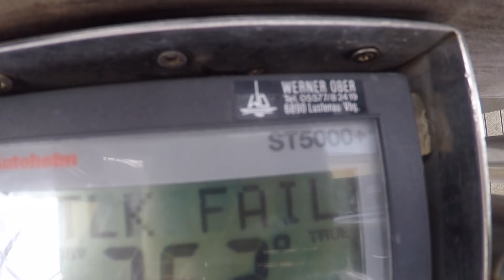BLITZeinschlag im Sturm & DIESELPEST | Von Trinidad nach Grenada || Sailing 7seas#45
Jap...Der Titel sagt ja schon alles... Als unsere 7seas nach Abschluss der Arbeiten wieder im Wasser saß, wollten wir Trinidad wieder ganz schnell Richtung Grenada verlassen. Wir sind also unter Motor zwischen den Inseln vor Trinidad hindurch manövriert, als wir aus unserem Auspuff blauen Rauch bemerkt haben... Kein gutes Zeichen... Also Motor aus und im Lee von Trinidad umherdümpeln... Während Hendrik versuchte, den Motor zu richten... Und wir dümpeln weiter... Bis eine schwarze Wolkenwand sehr viel Wind und Regen und Blitze mit sich brachte... Was dann passiert ist, wie es zur Dieselpest kam und wie wir diese wirklich ekelhafte Angelegenheit behoben haben - ALLES im Video!!! Viel Spaß!

Wenn Du uns unterstützen möchtest bei der Produktion unserer Videos, findest Du auf unserer Website ganz unten einen Amazon Button. Wenn Du den klickst und innerhalb von 24h bei Amazon einkaufst, bekommen wir eine kleine Provision und das kostet Dich keinen einzigen Cent mehr! Eine tolle Sache für uns und wir würden uns sehr freuen, wenn Du diesen Button nutzt! Danke!

Willst Du uns lieber direkt etwas beisteuern und uns ein "Trinkgeld" zukommen lassen? Schau mal auf unserer neuen Tipeee-Seite vorbei! Wir haben sogar etwas für Dich! ;)

FAQ
Womit machen wir unsere Videos?

Musik Intro:
Real Ride - Nicolai Heidlas